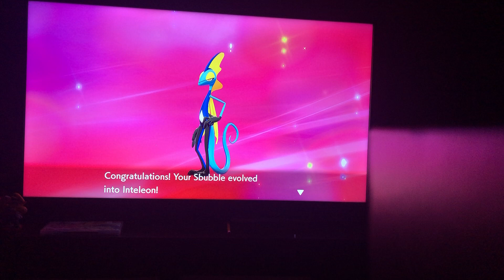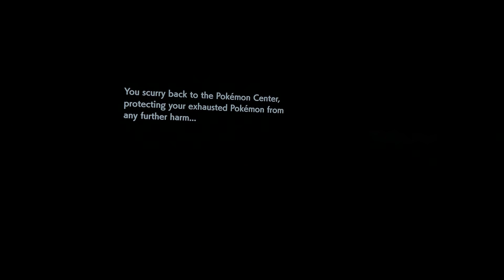we lost... ...?... Pokémon Shield NUZLOCKE/BLIND Let’s Play Episode 14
Episode 14

Qotd is in vid